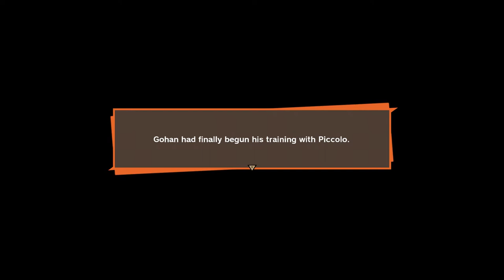Dragon Ball Z Kakarot:Goku's Training On Otherworld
Hi 'm King Kai and welcome to OOOOOTTTTHHHEEERRRWOOORRLLD!!!